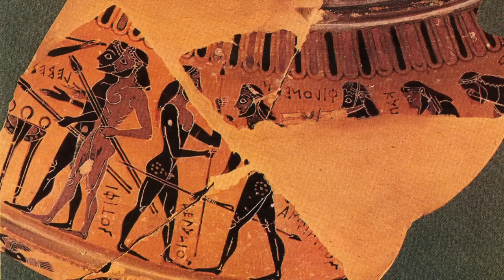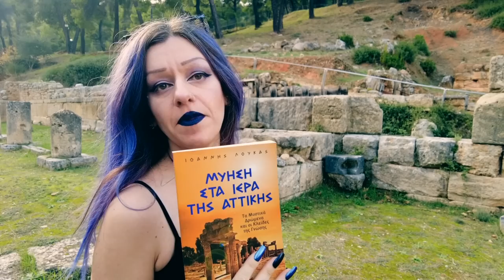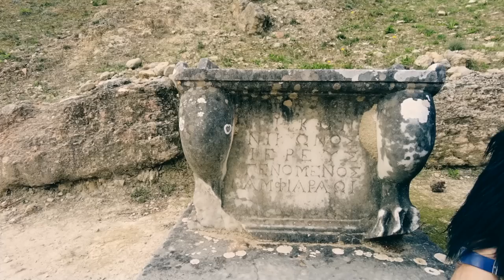Το Αινιγματικό Αμφιαράειο || Τα Vlogs Μας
Εξερεύνηση στο Αμφιαράειο στον Ωρωπό, παρέα με Ελενη.
Μία μοναδική περιήγηση, μια μοναδική εμπειρία...

Camera: Mr Bright & the Magpie
Μοντάζ, Mix, Mastering : the Magpie
Επιμελεια Παραγωγης: Mr Bright & the Magpie.